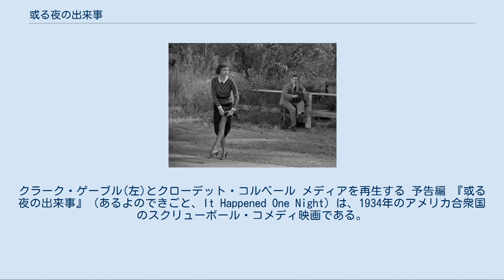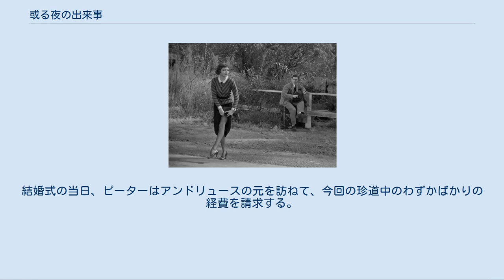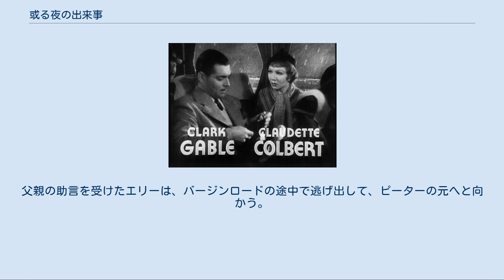或る夜の出来事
フランク・キャプラの監督映画
クラーク・ゲーブル(左)とクローデット・コルベール メディアを再生する 予告編 『或る夜の出来事』（あるよのできごと、It Happened One Night）は、1934年のアメリカ合衆国のスクリューボール・コメディ映画である。
コロンビア映画製作、白黒映画。
 戦前の米国映画は、「ボーイ・ミーツ・ガール」という典型的な法則に支配されていた。
つまり、一人の青年が一人の少女に会う。
そして恋に落ちる。
そこへごたごたが起きて二人の仲はピンチになるが、その危機は克服され、二人はめでたく結ばれる。
というハッピーエンドで、特に軽い作品には時々見ることができる。
この『或る夜の出来事』ではこの土台の上にいろいろな趣向をこらして、巧みな話術で展開した作品である。
 おしゃれな台詞、キビキビした物語展開に、キャプラの弾むような演出のどれもが光る作品である。
トーキー5年目にしてキャプラはトーキーを完全にマスターし、誰よりも鮮やかなストーリー・テラーとしての才能を全開させている。
 アカデミー賞では主要5部門でノミネートされ、5部門とも受賞した（作品賞、監督賞、主演男優賞、主演女優賞、脚色賞）。
ちなみにこの5部門（脚色賞は脚本賞でもいい）を全て制することは、1975年の『カッコーの巣の上で』が成し遂げるまで出ないほどの大記録であった。
 原作は当時の売れっ子作家サミュエル・ホプキンス・アダムズが、雑誌コスモポリタン8月号に載せた小説「夜行バス(Night Bus)」を、コロンビア・ピクチャーズが500ドルで映画化権を取得。
名脚本家でキャプラのよき相棒でもあったロバート・リスキンがシナリオを書いた。
監督のキャプラと脚本家のリスキンは、『一日だけの淑女』が完成するとすぐにこの作品の映画化に取りかかるが、当時はバスを綴った映画が何本か興行的に失敗に終わっていたため、彼らはタイトルを『或る夜の出来事』に変えたという。
 契約を結んでいる専属のスターがほとんどいない小さな映画会社だったコロンビアは、会社の方針として必要に応じてギャラの高い有名俳優を借りる事にしていた。
当初キャプラが『或る夜の出来事』にMGMのスター、ロバート・モンゴメリーとマーナ・ロイを主役として起用したいと望んだため、コロンビアのハリー・コーンはMGMのボスであるルイス・B・メイヤーに脚本を送付。
2人とも出演に応じられなかったが、メイヤーはその代わりにMGMの看板俳優クラーク・ゲーブルを出演させると断言し、コーンを驚かせた。
実は、契約金の引き上げを要求していたゲーブルは、疲労で仕事が出来ないと言って病院に入院していたが、メイヤーはゲーブルの策略を見抜いており、お仕置きとしてゲーブルの貸し出しの手筈を整えた背景があった。
 新聞記者ピーター・ウォーン役にゲーブルが決定すると、キャプラはエリー役のキャスティングに取り掛かったが、ミリアム・ホプキンス、マーガレット・サラヴァン、コンスタンス・ベネットなどに打診するも断られたキャプラは、パラマウントのスター女優、クローデット・コルベールに出演を打診したが、彼女も金持ちの娘役を演じたがらなかった。
しかし、コルベールは「ノー」と言う代わりに、絶対に聞き入れないだろうと踏んで、ある申し出をした。
それは「撮影期間は4週間で出演料は5万ドル」という条件を提示したのである。
そして驚いた事に、コーンはこのコルベールの無茶苦茶とも言える条件を呑んだという。
 富豪の令嬢エリー（クローデット・コルベール）は、プレイボーイの飛行士・ウェストリーとの結婚を父親に反対されていた。
向こうっ気の強い娘に業を煮やした父親アンドリュースはエリーを海上に浮かぶヨットに監禁してしまう。
そのやり方にいよいよ反発したエリーはヨットから海へとダイブし脱出に成功、マイアミからニューヨークに向かう夜行バスに乗り込んだ。
 そこに乗り合わせたのが、上司とウマが合わず失業中の新聞記者ピーター（クラーク・ゲーブル）。
ほんの些細な勘違いから二人は座席を争って大げんか、互いの第一印象は最悪であった。
エリーがゴシップ欄をにぎわせている令嬢だと気付いたピーターはスクープを狙うが...